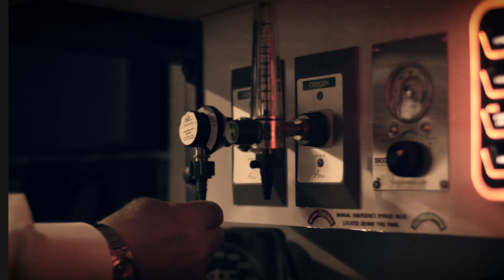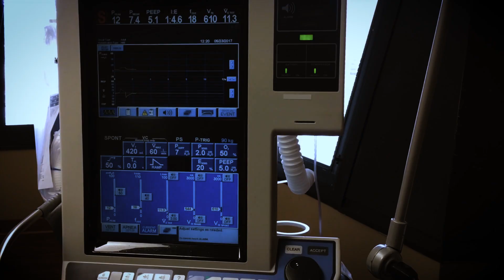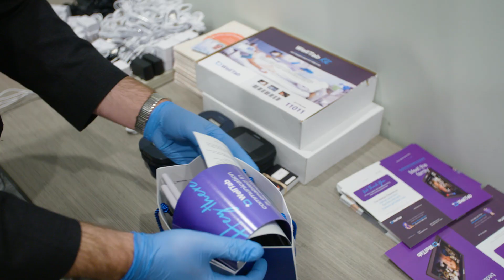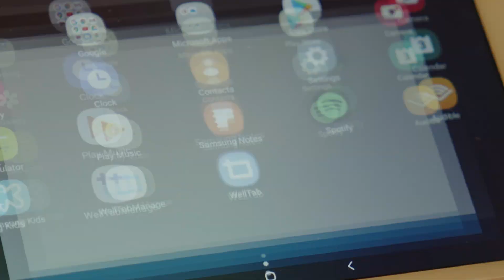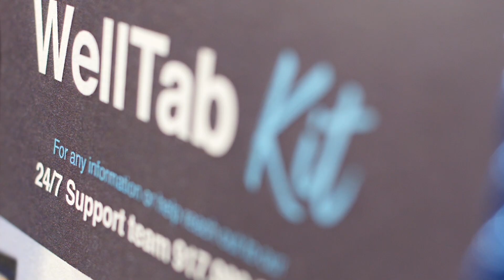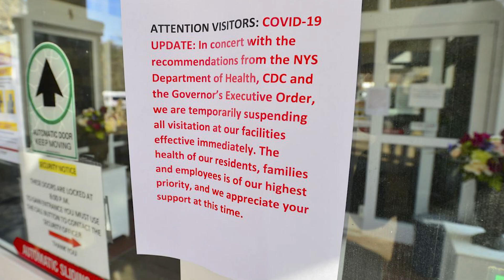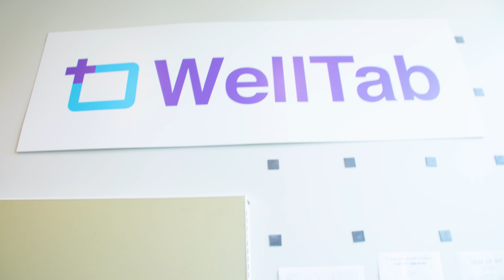WellTab - The Making of an Audio-Visual Revolution in Patient Care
A sneak peek behind the scenes of the lifesaving initiative of an all-volunteer group of Hasidic hi-tech experts who utilized their expertise in a selfless desperate measure, to save the lives of patients, and the sanity of their loved ones separated due to Covid-19 hospital lock-downs, by virtually connecting them with a set of free tablets, operating a newly developed state-of-the-art 24/7 plug-n-play live video streaming application.

These tablets gives hospital bound patients the opportunity to virtually be with their family, see their smiles, feel their home environment, get much needed words of encouragement, thereby gaining the emotional strength to keep on fighting their illnesses. Additionally, it gives the family the opportunity to keep tab on the condition of their loved one in real time.

This innovative solution was developed in record time, meeting all legal standards of HIPAA laws, and hospital protocols, and went from concept to patient bedside in mere days.

Listen to the team of the best and the brightest, sense their dedication, see their brilliance, and feel their devotion those in unfortunate situations.

Please join this innovative revolution by contributing generously to this not-for-profit initiative and help bring this live streaming lifesaver to every patient in need.